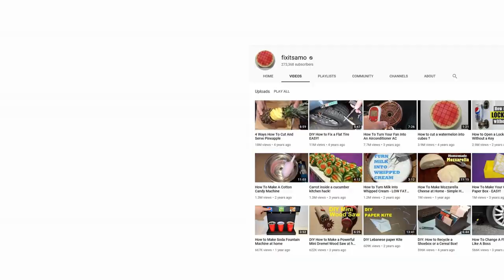Egg Soufflé Recipe Super Fluffy, Easy & Quick